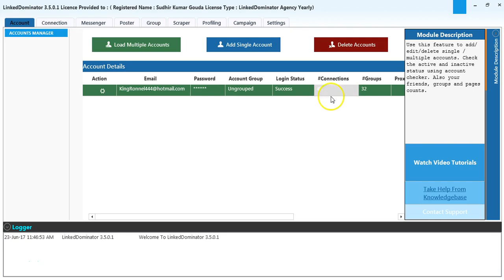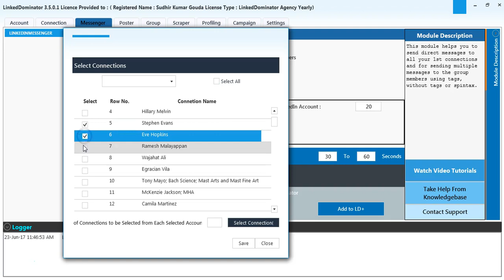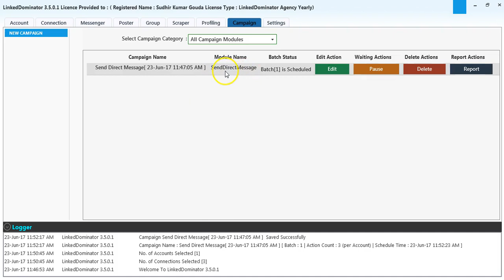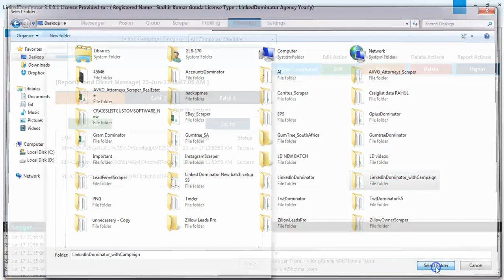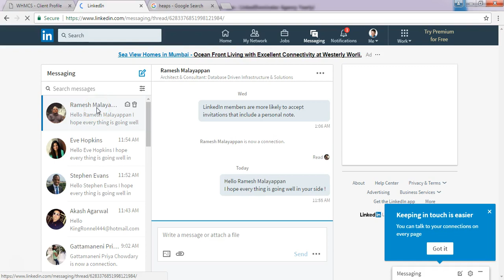LinkedIn messenger to 1st connection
Thios video helps  you to learn send direct message  to your 1st connections along with TAG and SPINTAX feature